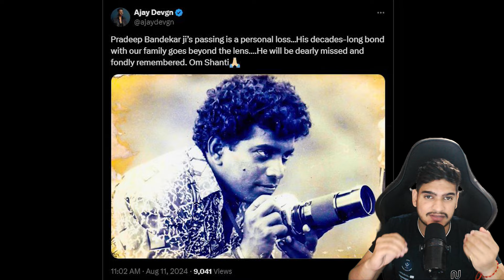Celebrity Arrive at Pradeep Bandekar Prayer Meet | Shahrukh Khan, Aamir Khan, Vicky Kaushal and Many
Celebrity Arrive at Pradeep Bandekar Prayer Meet

and research.